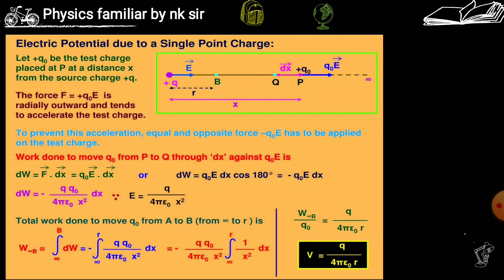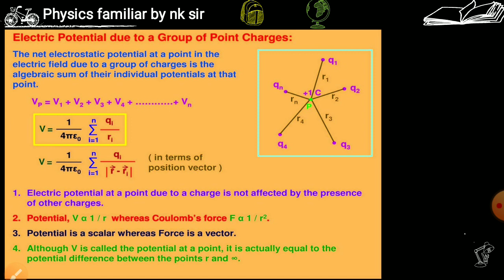electric potential due to a point charge || class 12 physics || chapter 3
Hii
Video content
Electric potential,potential difference,line integral of electric field ,work done by electric field,
Potential due to a system of charges.
Class 12  physics chapter 3,
Rbse physics,ncert physics,CBSE physics,
Rajasthan exam board, haryana exam board,
Up exam board,Mp exam board,
Physics for IITJEE and NEET.
This channel is dedicated for the preparation of IIT JEE AND NEET.full syllabus of physics of class 11and 12 numberical and practice with a lot of questions over a single topic.